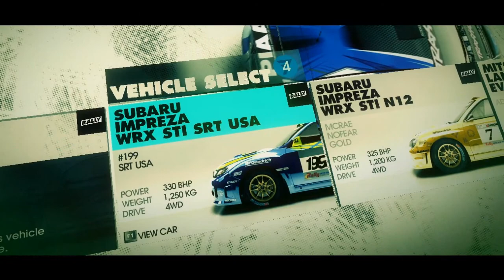I AM KEN BLOCK! - DiRT 3 Gymkhana